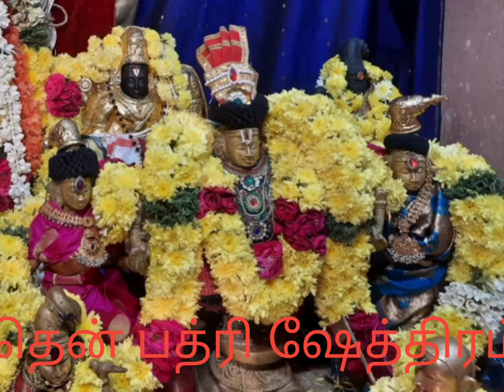தென் பத்ரி ஷேத்திரம்